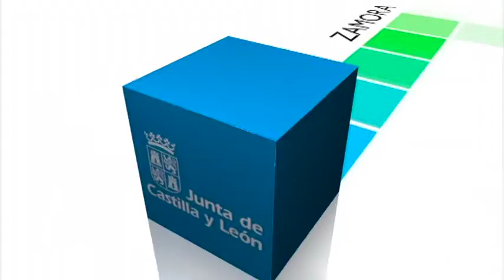Rueda de Prensa. Consejo de Gobierno. 9 de julio de 2015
El Consejo de Gobierno ha aprobado prorrogar la contratación del servicio de acompañantes de transporte escolar por un importe de 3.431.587 euros para el curso 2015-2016. La Comunidad ha contado en el curso 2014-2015 con 1.828 rutas de transporte escolar de las que han sido beneficiarios 34.826 alumnos. El número de acompañantes de transporte escolar previstos es 799, fruto de la estimación calculada sobre la base de los que actualmente son necesarios para prestar este servicio.